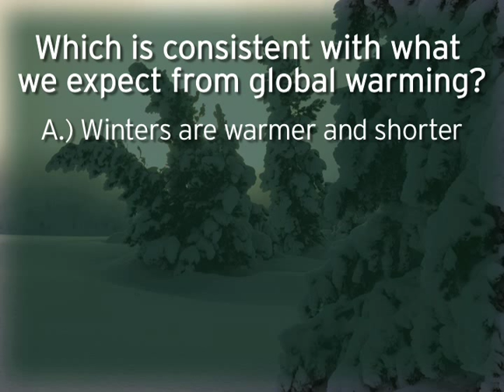EXTREME WEATHER: Weird Winter's link to Global Warming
Climate Scientist Dr. Amanda Staudt previews her newest report on the weird winter weather we've been experiencing and explains how it's consistent with what we expect from Global Warming.